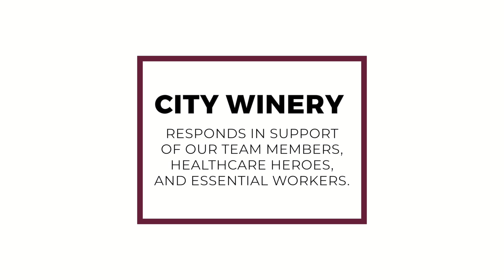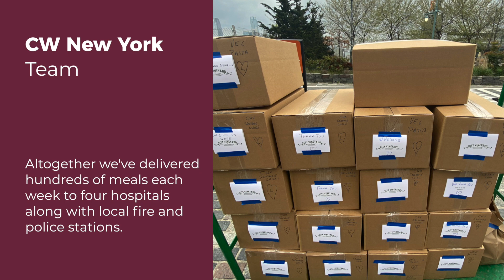City Winery Responds to the COVID-19 Crisis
Across all of our communities, City Winery is mobilizing our resources to support our team members, healthcare heroes, and essential workers affected by the COVID-19 crisis.

With gratitude to Sasha Preziosa for her generous video editing contribution and Beam Suntory and Taste of Tribeca for their support in helping to keep our teams at work and our communities fed.